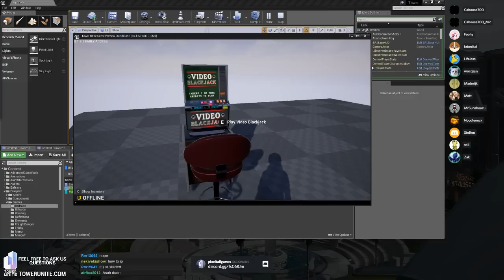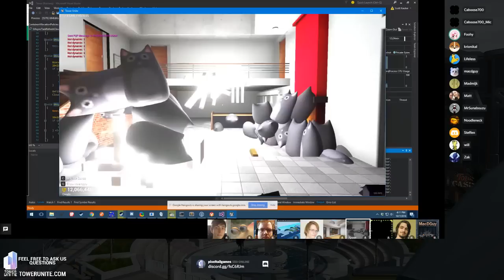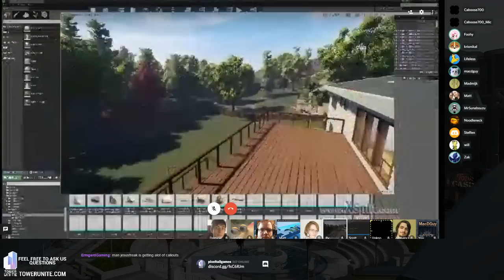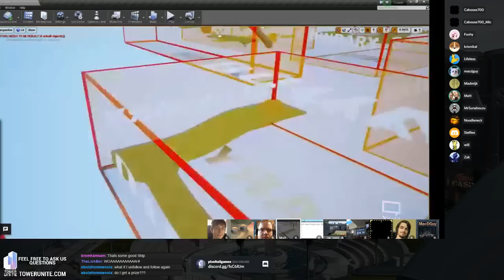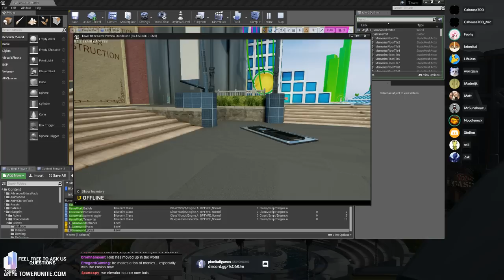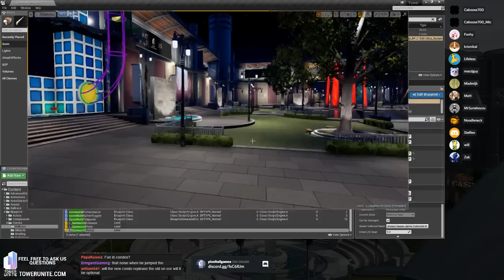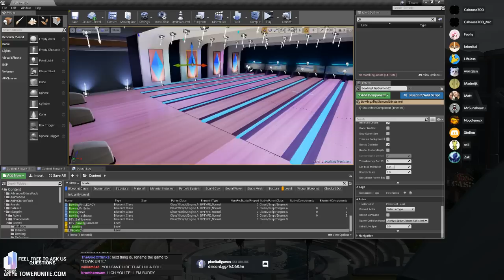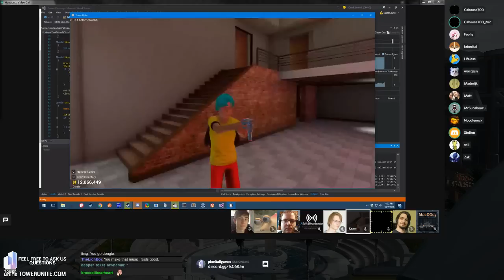Twitch Archives - Tower Unite: Developer Q&A 10/07/2016